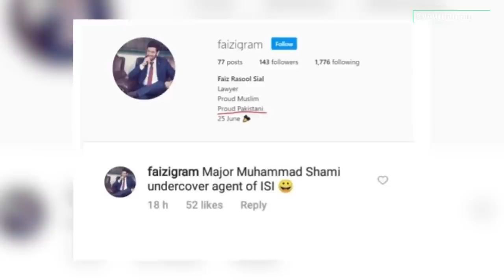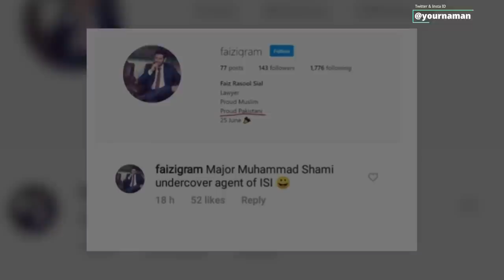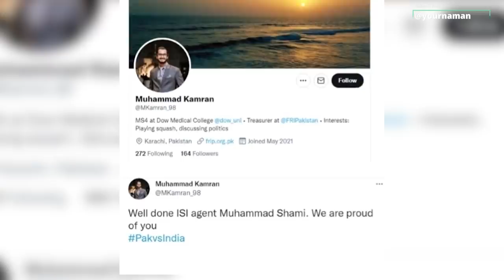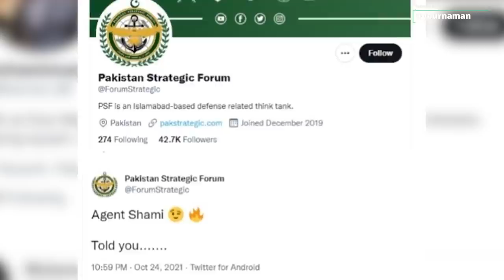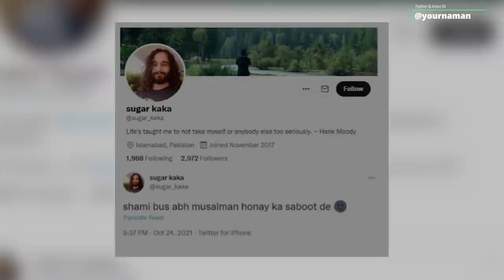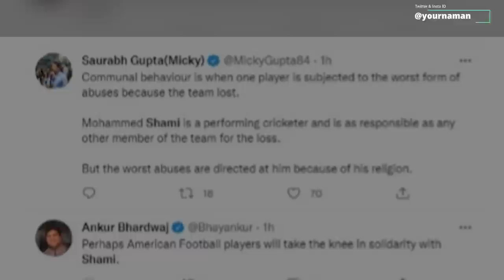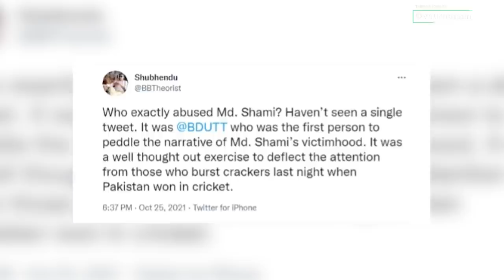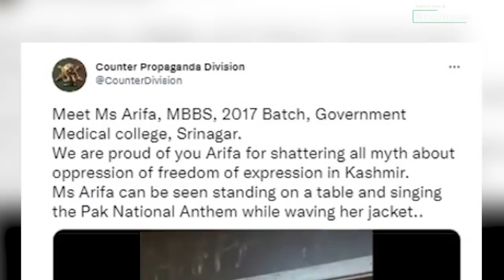Mohommad Shami को Target किए जाने की साजिश खुली, Pakistan Social Media की बात आगई सामने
Stay Blessed